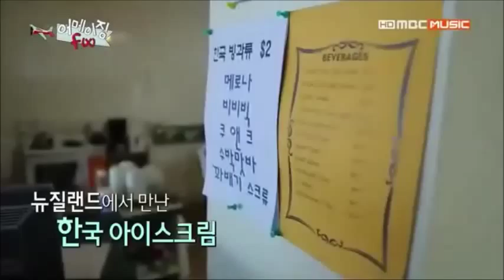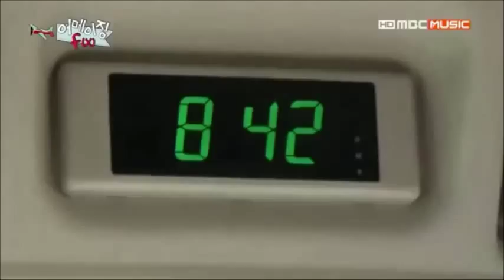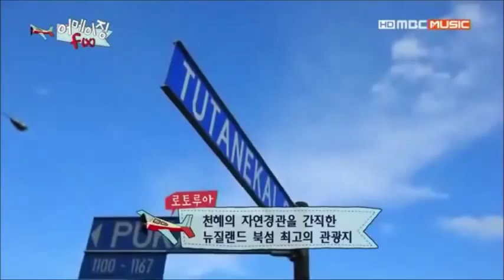'Amazing f(x)' - odcinek 1 polskie napisy (4/4)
1 odcinek serialu f(x), gdzie dziewczyny w ramach swoich bucket list udają się w podróż do Nowej Zelandii :)